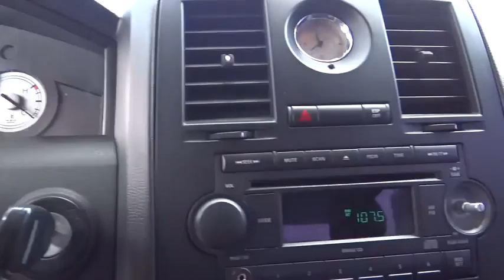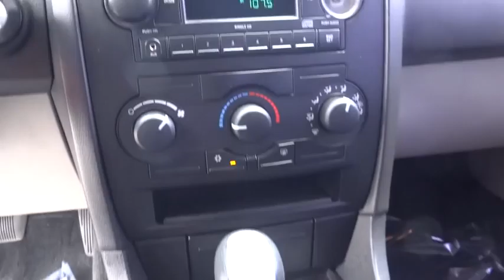2007 Chrysler 300 Boulder, Longmont, Broomfield, Louisville, Denver 13647A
2007 Chrysler 300  - Stock#: 13647A - VIN#: 2C3KA43R07H732212

Valley Dodge
2100 30th St